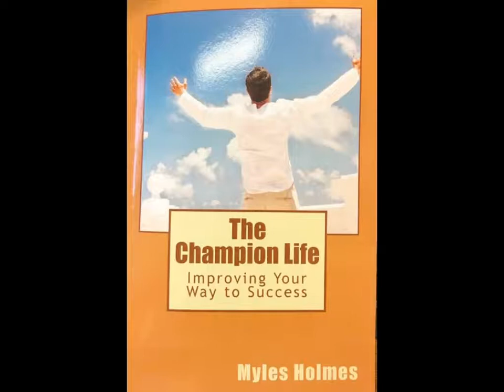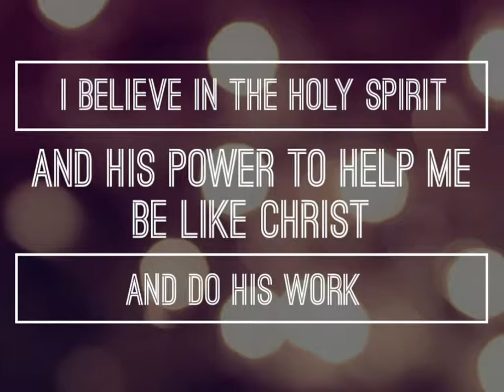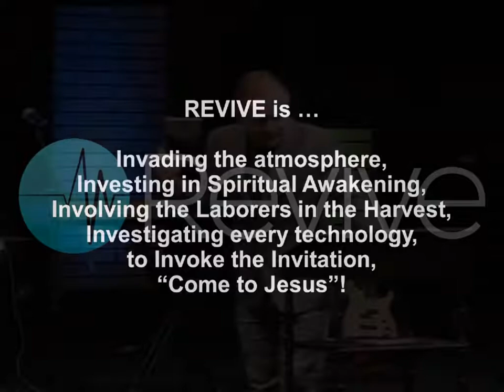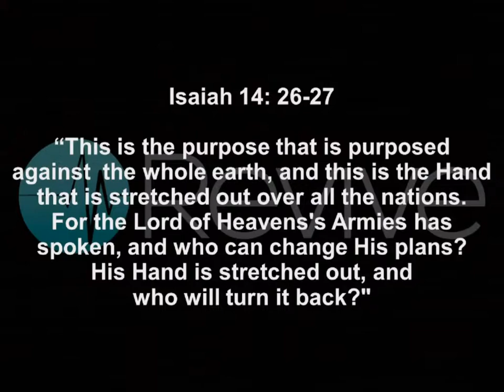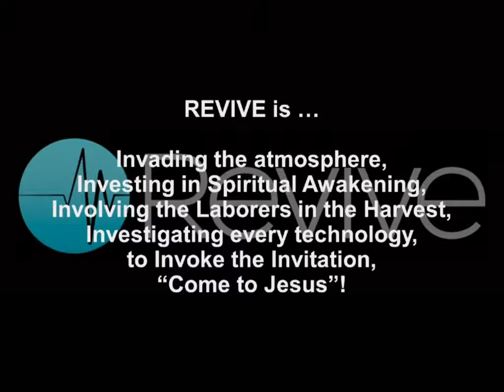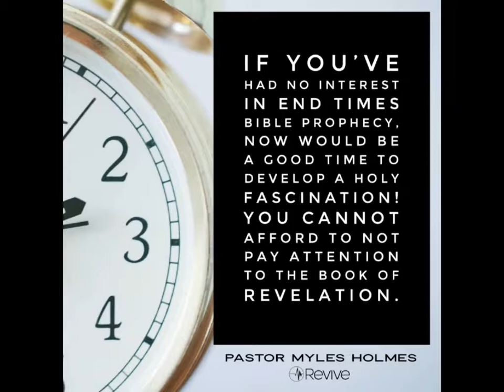WHAT IN THE WORLD IS GOING ON?